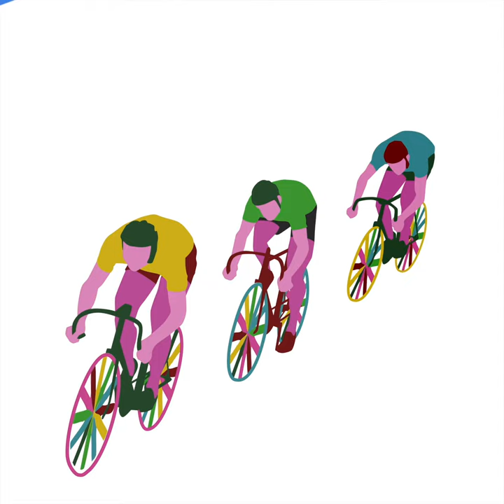Subnesia - Tour de France (ft. Truck D) [Kraftwerk Cover] - s0660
This year the Tour De France Grand Départ is in Copenhagen. The route is very close to Music For Dreams HQ, therefore we decided to put out a little EP to celebrate this event.

We asked a few MFD artists to do cover versions of electronic pioneers Kraftwerk from their incredible Tour De France Soundtracks album which was released in 2003.
Charlotte & Reinhard (from Rheinzand) have done a version of Vitamin.
Danish Duo Subnesia have done a modern funky take on the 1983 classic title track with Truck D on vocals.

The Swan & The Lake featuring Rosebud chose Aéro Dynamik for their version.
We think its a nice homage to the original and also a fantastic cover artwork by MSB Creations to finish off the release.
Bon Tour!